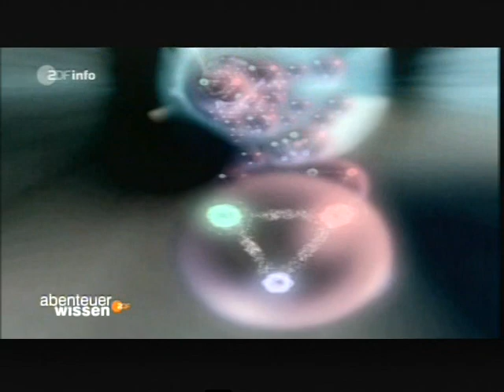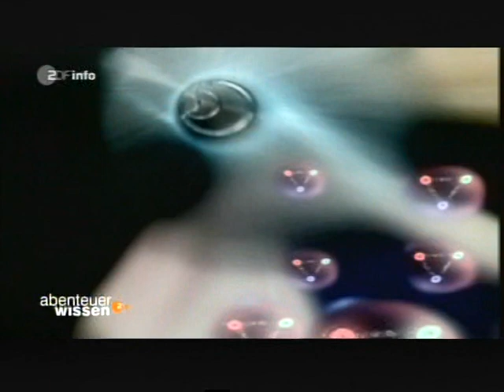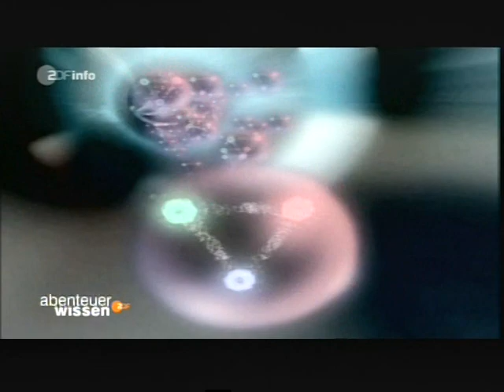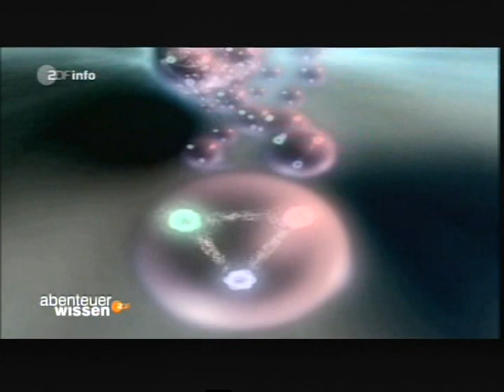38 Abenteuer Wissen das LHC in Cern + die ersten 3 Jahre die Suche nach HIKS Teilchen 1-4